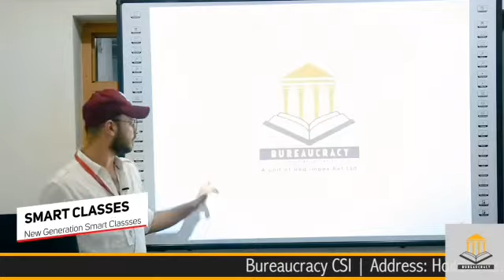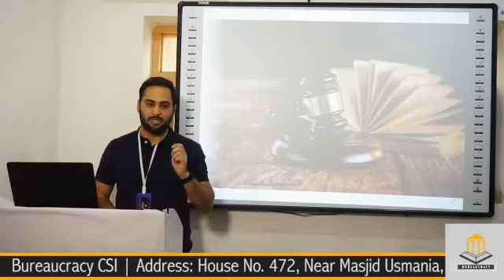Assistant Commissioner Poonch launched a Speical Drive to Check Quality of Milk